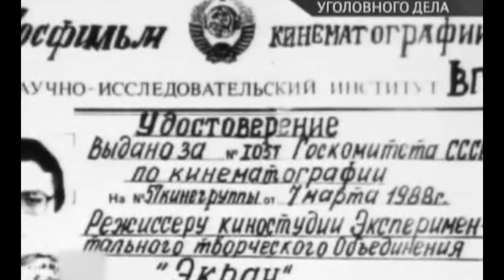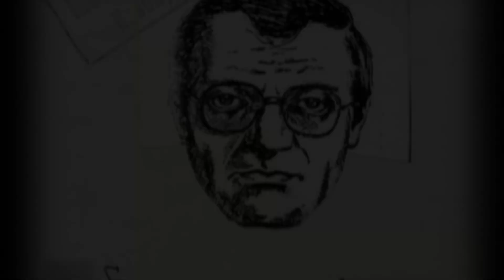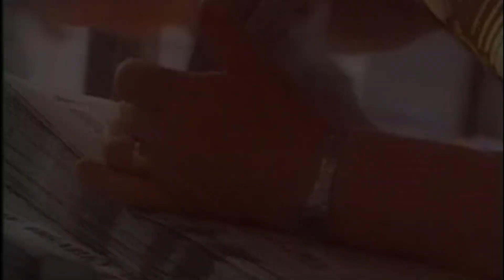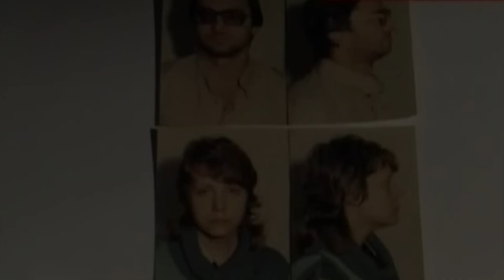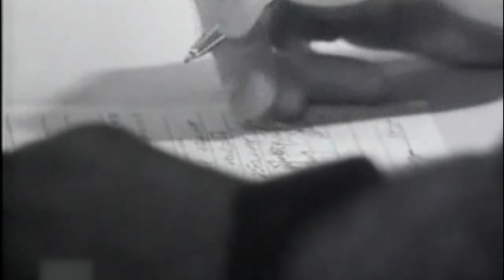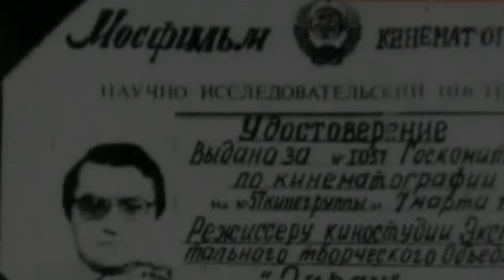МАНЬЯК РЕЖИССЁР | История Маньяк Валерия Асратяна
В этом захватывающем видео мы расскажем вам о жуткой истории маньяка Валерия Асратяна, который стал известным как "Режиссер". Он орудовал в Москве, заманивая своих жертв под предлогом съемок в кино, используя поддельное удостоверение режиссера. Давайте вместе исследовать его мрачные преступления и попытаемся разгадать загадки этой истории.